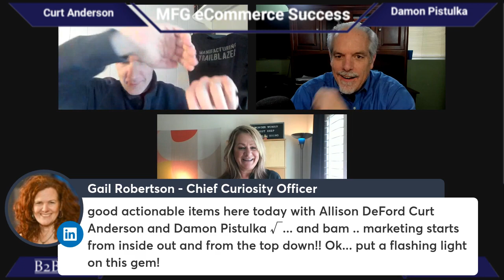Marketing Strategies to Smash Your Goals in 2023 - MFG eCommerce Success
Is your marketing putting your company in a position to win in 2023?

If you want to find out, join us for this week's Manufacturing Ecommerce Success Series, where Allison DeFord, Founder, and Trailblazer, FELT Marketing for Manufacturers, stops by to discuss the marketing strategies she sees helping manufacturers smash their goals in 2023.

Allison has been helping manufacturers retrofit their marketing for over two decades to get to their ideal customers' hearts and make sales easier. She helps clients improve their in-house marketing systems to speak to new B2B and B2C buyers.

Allison uses four key methodologies to help manufacturers make it easier for ideal customers to know them, find them, choose them, and ultimately, buy from them. When Allison's clients utilize these strategies effectively, they can smash their goals.

Damon and Curt are super excited to host the first show in 2023. Interestingly, the duo hosted Allison as their first guest in 2022 as well.

Curt aims to dig deeper into Allison's marketing expertise. These are profoundly informative. Moreover, he asks the guest to talk about her childhood inspiration and hero.

Allison reveals that Wonder Woman and Superman were her childhood heroes because "they were strong" and they "helped and saved people." he would watch them on her black and white TV when she was a little girl. Curt designates Allison as Wonder Woman for her courage.

Similarly, the host asks the guest about the word of the year in 2023. Allison declares that this year's word is FUN. She believes "bringing some fun doesn't necessarily mean silly." Under testing times, this word gives us courage. To Curt, this is the first mic-drop moment of 2023.

Curt wants Allison to comment on her goals in the New Year. This year, the guest wants to overcome some challenges, the way she overcame her speech anxiety. She foresees growth not only for herself but also for her clients. On a personal note, she wants to travel and have worktime and me-time divisions.

Curt requests Allison to share what she does for manufacturers at FELT Marketing. The guest reveals that she helps her clients make fewer mistakes. Furthermore, she helps them make an emotional connection with their customers.

Curt and Damon believe this has been "an awesome session." They thank Allison for her time and matchless marketing strategies.

Our Guest

Allison DeFord

She has a BA degree in Graphic Design from California State University, Long Beach.

Are you on the Service Professionals Network? You should be. Grow you SEO backlinks and brand FREE!